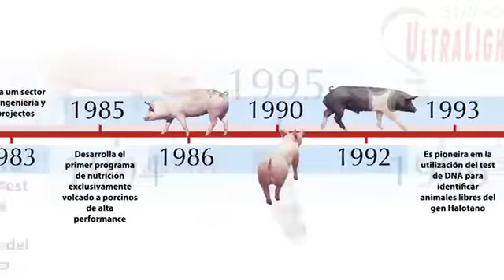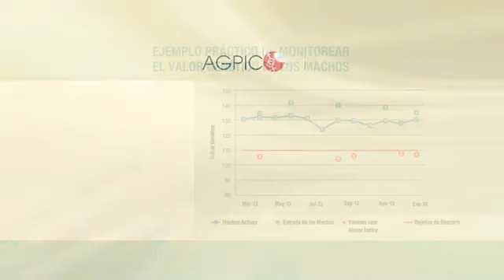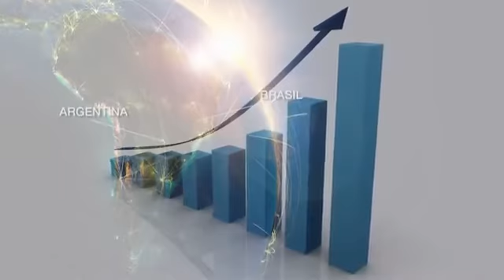Institucional Agroceres PIC Argentina